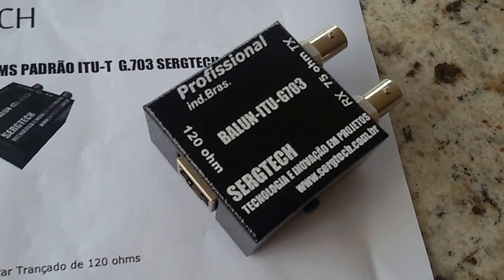Conectando pessoas sem compliação sergtech sergtec REDES E1 T1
A Sergtech é uma empresa de engenharia, que foi fundada no dia 1 de Abril de 2011. A empresa conta com seis patentes no Brasil e nos Estados Unidos relacionadas a GPS, projetos que foram desenvolvidos para a área de Telecom, e são de grande utilidade para as empresas de telefonia.

O setor de pesquisa e desenvolvimento da Sergtech criou a primeira antena de GPS para estação Rádio Base (ERBs) fabricada no Brasil. Além disso, este eficiente setor da empresa desenvolveu também um módulo separador chamado GPS Split, que resolve problemas de perda de sinal frequentes nas operadoras de telefonia, aproveitando o melhor ângulo dos satélites e evitando as inconvenientes quedas na chamada, tratando-se de um produto único no mundo e de patente Sergtech. Estes produtos atendem atualmente grandes empresas de Telecomunicação, que até então não tinham uma solução válida para as falhas e quedas no sinal.

 Os públicos-alvo da Sergtech são estudantes de engenharia, engenheiros formados ou pessoas que utilizem e compartilhem dos mesmos instrumentos e interesses. A empresa busca oferecer uma grande diversidade de produtos, para apoiar e satisfazer ao máximo as necessidades de um engenheiro seja em seus estudos, em seu trabalho, ou em sua vida pessoal e familiar. Mesmo sendo este público-alvo específico, a Sergtech oferece uma grande diversidade de produtos gerais, abrangendo um maior público de interesse e conquistando a confiança dos consumidores também em outros seguimentos do mercado.

A empresa busca aprimorar cada processo, melhorando as relações com clientes e fornecedores, pois  aprender e evoluir são dois pilares importantes e presentes na história da Sergtech. A missão, visão e os valores foram feitos com um único objetivo: Crescer de forma linear conquistando os atuais e futuros clientes.
  Agradecimentos,
           Temos plena consciência que o sucesso não depende somente de nossos esforços, por isso agradecemos profundamente os nossos colaboradores, clientes e fornecedores, que são verdadeiros parceiros e parte do nosso sucesso!